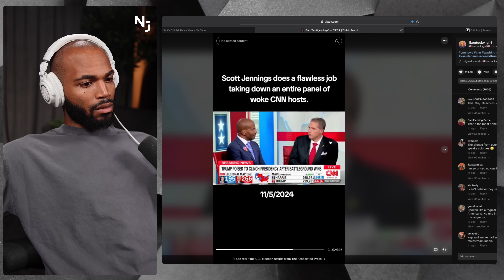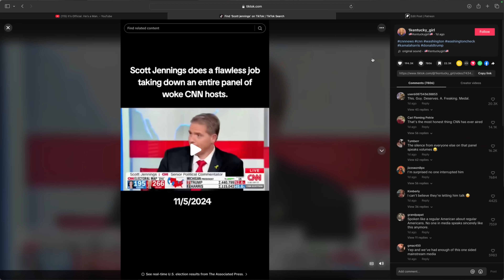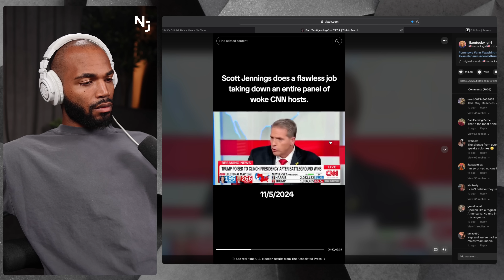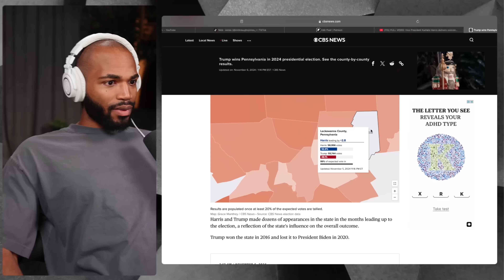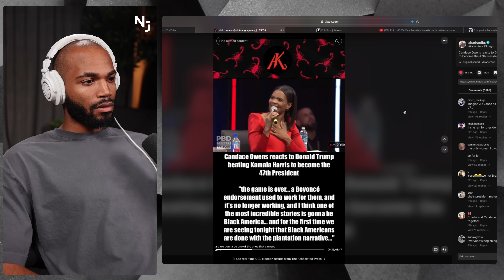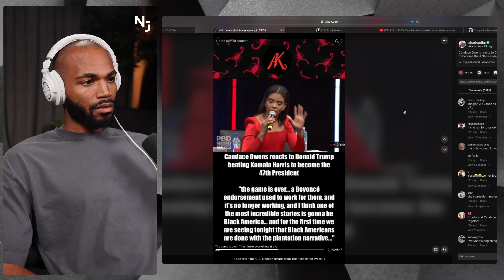One Statement DESTROYS an Entire Panel of CNN Hosts!